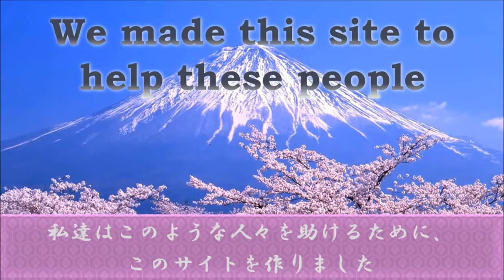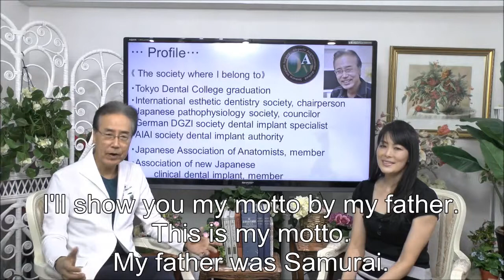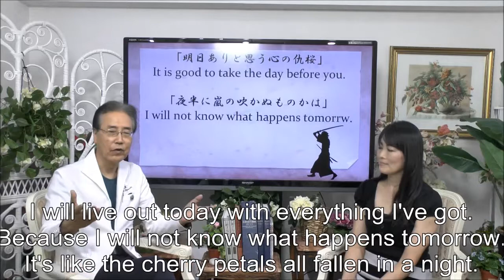Correction and cavity